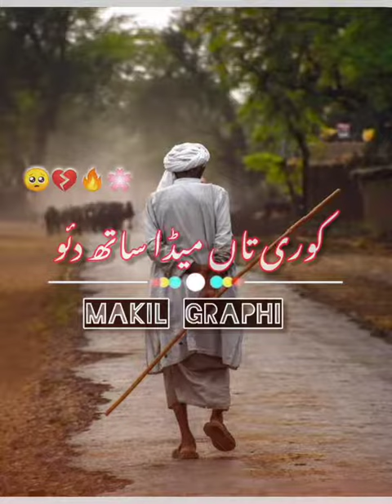Very best poetry in sayraki